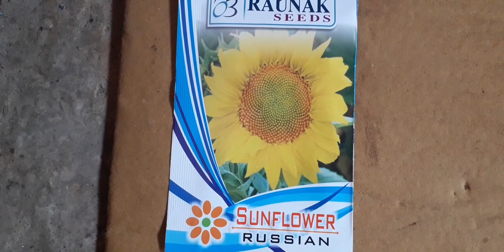Surajmukhi ke giant seeds